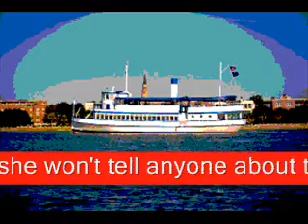Move to Charleston!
This is a spoof on Charleston.  Actually, it is a very special place.